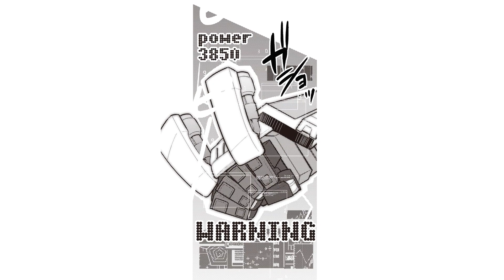【人機一体ブットバスター】#04 新時代！ロボ×バトル×スポーツ開幕！！ 【最強ジャンプ漫画】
『人機一体ブットバスター』が動画になっちゃった!?
月曜日 16:00に更新！
1話 Part4/4

【あらすじ】
大人気ホビー「ブットバスター」がマンガに！巨大ロボットに乗り込み、
拳をぶつけあわせる超競技・ブットバスターが席巻する世界で、主人公・ドドンの戦いに挑む!!

★コミックスが購入できる！ジャンプBOOKストアはこちら▼